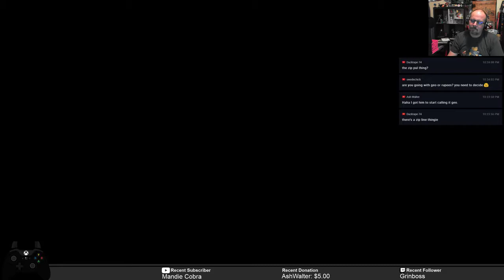Hob [BLIND] | Just Keep Swimming | PC | Part 3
Runic Games' newest action adventure platformer.  Let's go explore this new world together, see if we can figure out what's wrong, and FIX it.

Chat rules: No spam, no hostility, no advertising, no shitting up the channel.  Channel is PG-13, cursing (in general) is ok, but be nice to the other participants.  Asshattery will get you kicked.  Automatic moderation and timeouts are in effect.  Please keep spoilers to a minimum for those that may be new to the game (I may ask for help occasionally, however)